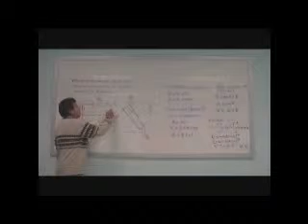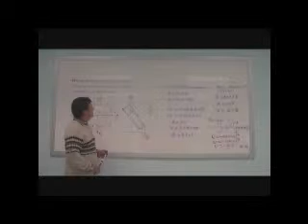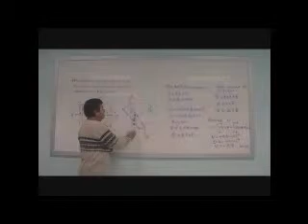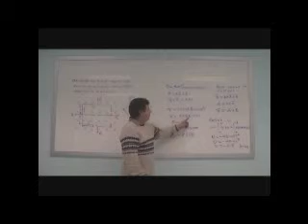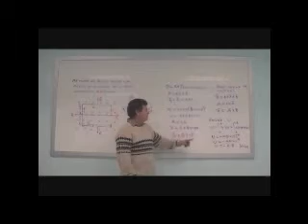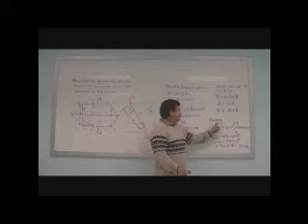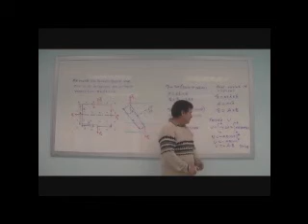MOMENTO DE TORSIÓN EN UNA ESPIRA